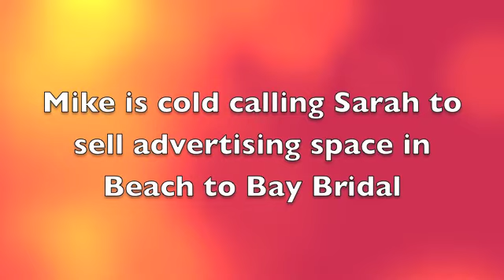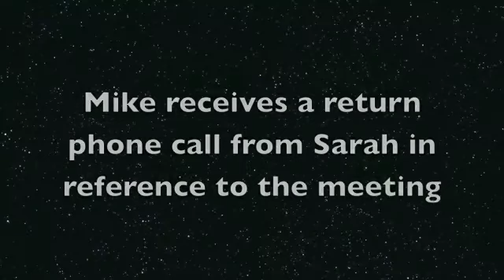My First Project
Mike Turner is going through the selling process to sell advertising space in Beach to Bay Publications Bridal Catalog (Beach to Bay Bridal) to Sarah of Sarah's Formal. Begins with the cold call voicemail, next by a return phone call, finally the actual selling process and sale.